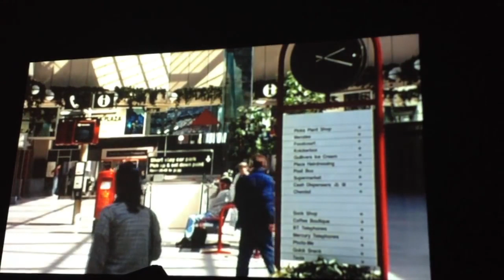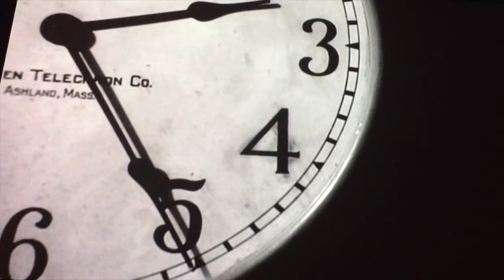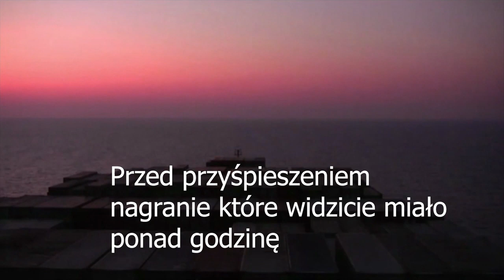10 NAJDŁUŻSZYCH FILMÓW W HISTORII